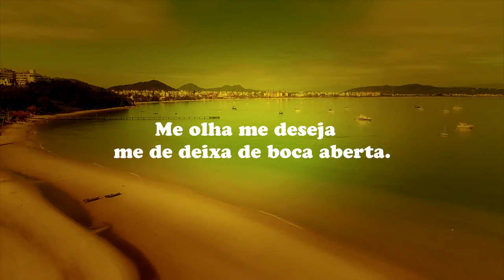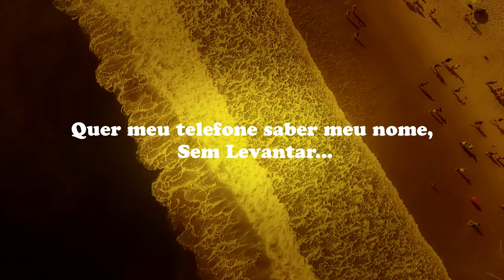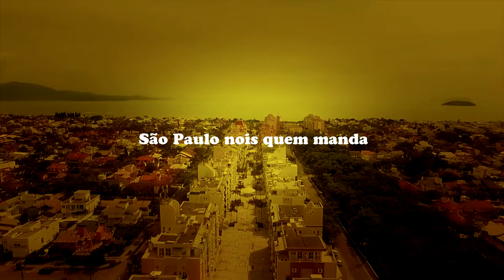MC P7 & MC Nanni Brown - Deixou de Aproveitar (Lyric Vídeo) (DJ PAULINHO)